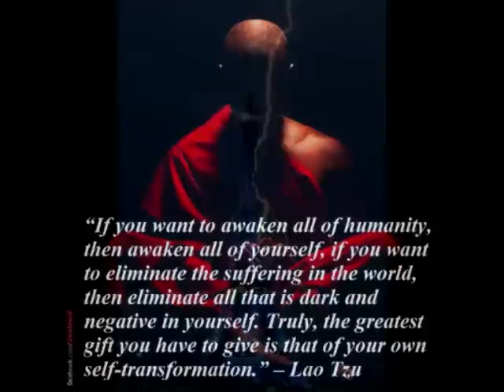19 måneder CLEAN